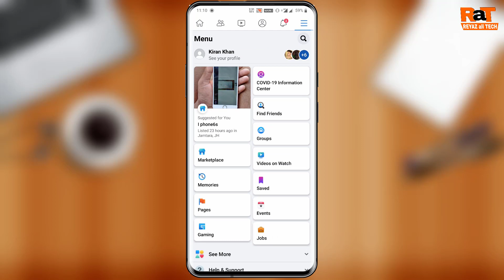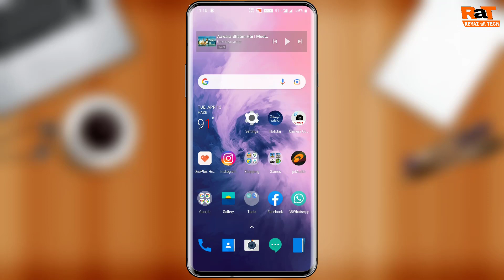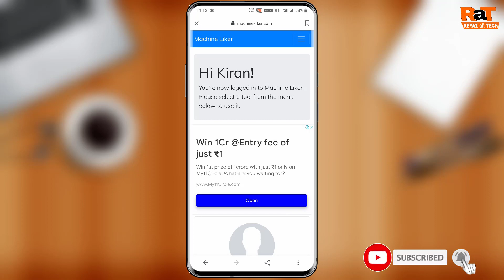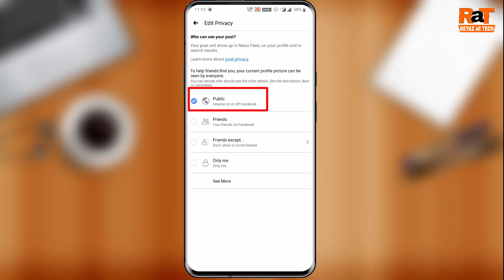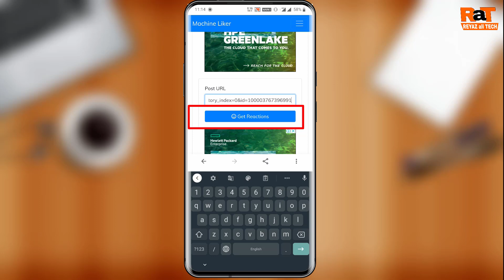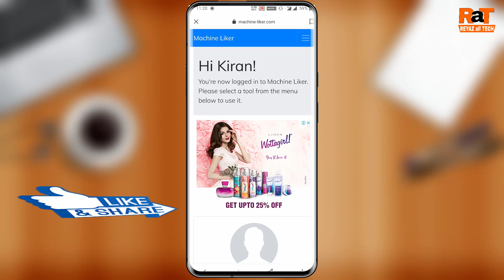New Best Facebook Auto Like 2021 | How to increase Facebook like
Best Facebook Auto Liker 2021 | Facebook auto like | How to increase Facebook like

♥REYAZ all TECH channel par app ka suwaga h♥ _____________________________________________________________________

♠Dosto Ajj ki video me maine app logo ko Facebook me like badhane ka tarika bataya hai.app me video ko dekh ke easily fake id se real k kisi v post me like badha payenge.

Note:- App jis post ne like lena chahate hai uska privacy public hona chahiye warna like nahi jayega

♦Main new new LATEST videos lata rahungga jisse app logoki madat ho♥So,plss hamare channel ko subscribe karen...orr Share karen♥ ♠AGAR APPKO KISI V TUTORIAL KI JARURAT HOTO APP COMMENTS BOX ME BATAYYEN♣ ____________________________________________________________